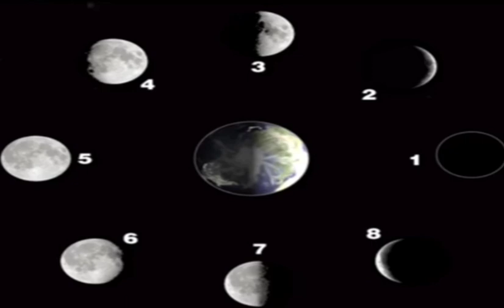Giả định về sự hình thành,cấu tạo,hoạt động của Mặt Trăng của hành tinh Trái đất